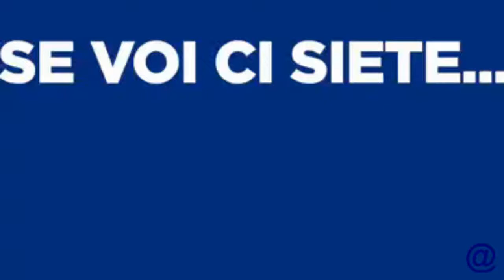Video Salvini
Immagini che dicono tutto.